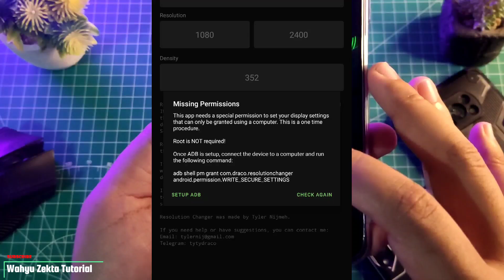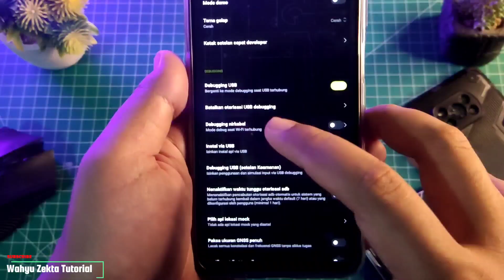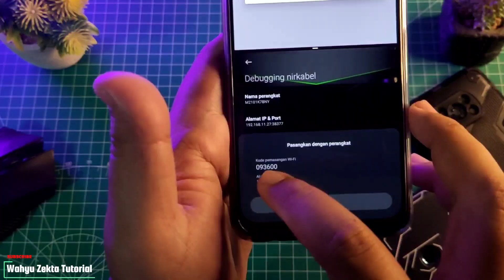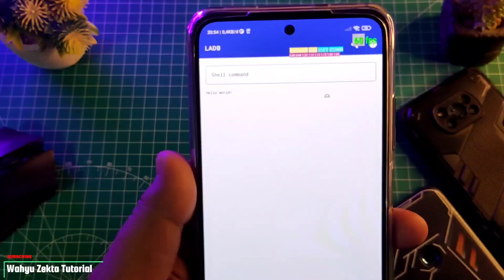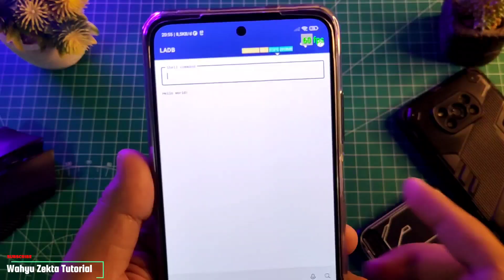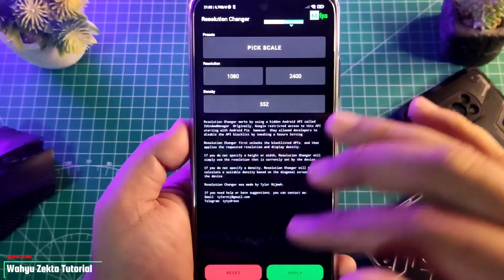Tutorial Unlock Settings Resolution Changer Menggunakan LADB | FULL Tutorial | No UBL No Root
Video kali ini saya Share Tutorial Unlock Aplikasi Resolution Changer dengan menggunakan LADB dan pastinya tidak perlu melakukan UBL dan Root..

Script Unlock App Resolution Changer :
pm grant com.draco.resolutionchanger android.permission.WRITE_SECURE_SETTINGS
Note : masukan script di LADB Jangan di copy paste sebaiknya di ketikan ulang secara manual di beberapa device saya mengalami error jadi perlu di ketikan secara manual

Semoga Semua Tutorial Yang saya Berikan Bisa di pahami dengan mudah..

Gabung Grup Telegram Wahyu Zekta Tutorial

Harga Terbaru!!

Recomendasi Case Poco X3 NFC/Pro yang Saya Pake  :
1. Case Bening tipis
2. Case Full Protect Original GKK
3. Case Capuran Softcase dan hardcase stok Ready
4. Case campuran elegan stok Ready
5. Hardcase R.O.G 2D Poco X3 / X3 Pro